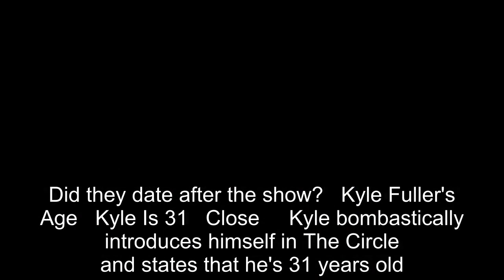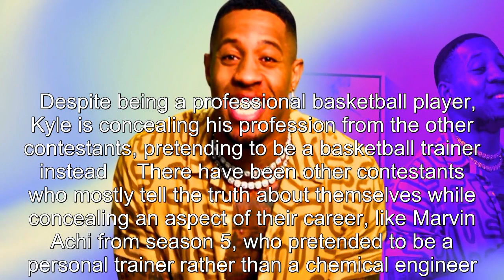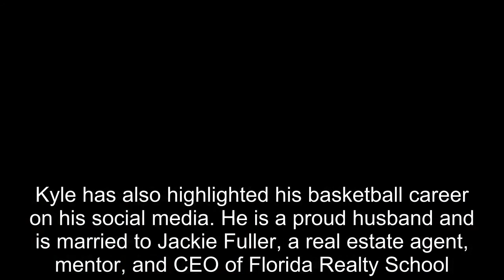The Circle Season 6: Kyle Fuller’s Age, Job, Instagram, & More